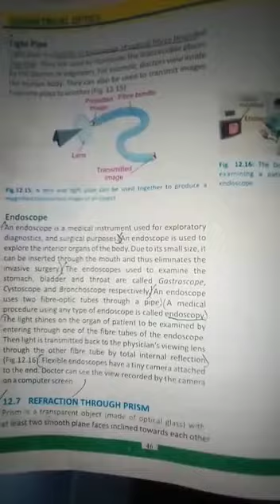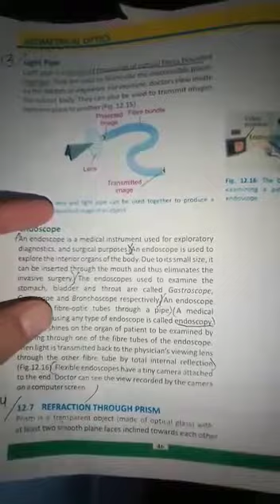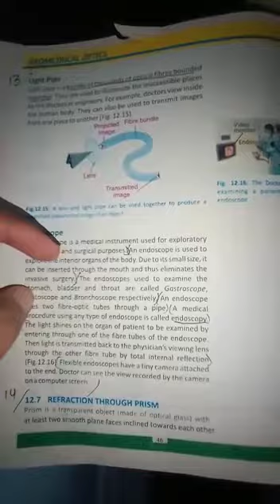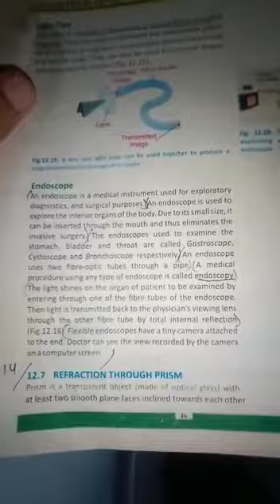Physics10,Light Pipe +Endoscope